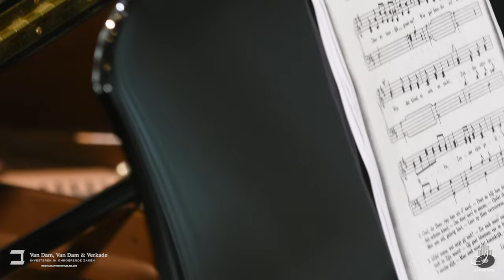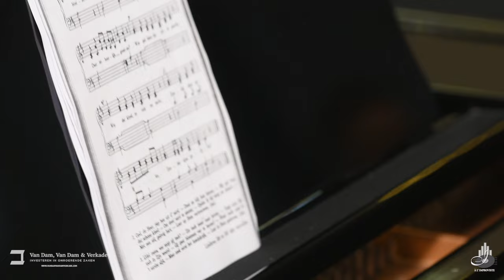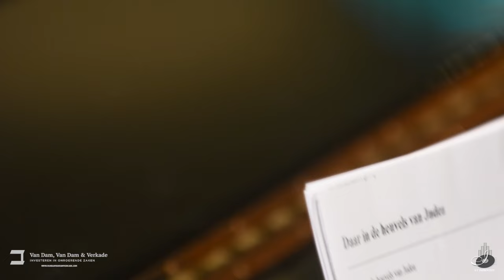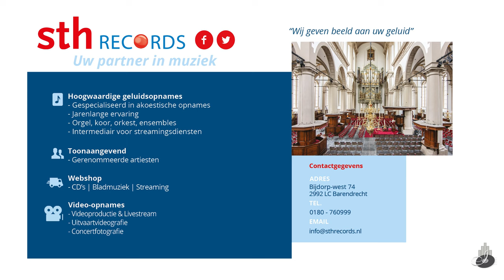Online concert vanuit diverse kerken op Urk | Piet Baarssen & Pieter Heykoop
Hartelijk welkom op dit online concert van Pieter Heykoop, Piet Baarssen en Mariëtte Post vanuit diverse kerken op Urk.

Wilt u bijdragen in de kosten met een gift? Uw bijdrage groot of klein, wordt zeer gewaardeerd! U kunt betalen met de QR-code die regelmatig in beeld komt.

Ook is het mogelijk om uw gift over te maken op banknummer:
IBAN: NL97 RABO 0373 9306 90 t.n.v. Pieter Heykoop.

Voor betalingen met een creditcard kunt u een gift overmaken

Digitaal concert Urk 2022
met dank aan:
- Herre Jan Veenema, organisator van dit concert
- Jaco van Houselt, STH Records (beeld en geluid)

Alle bewerkingen: Pieter Heykoop